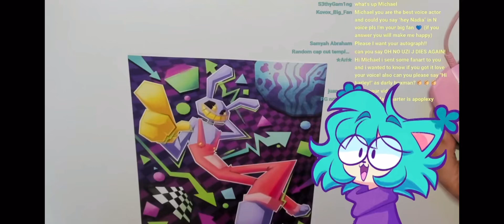N Says “Happy Birthday” (Michael Kovach’s Autograph Signing Stream)